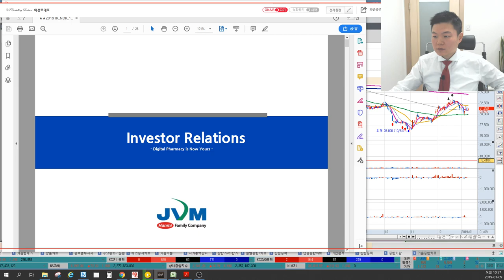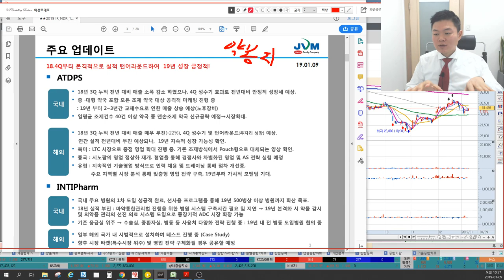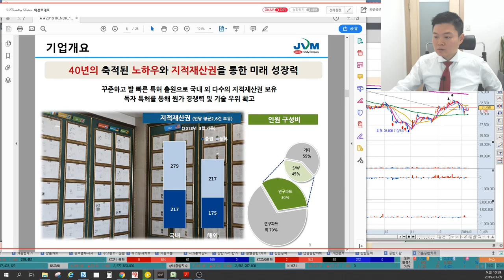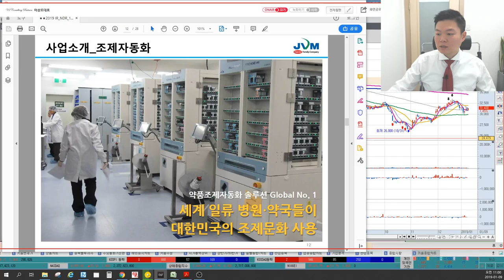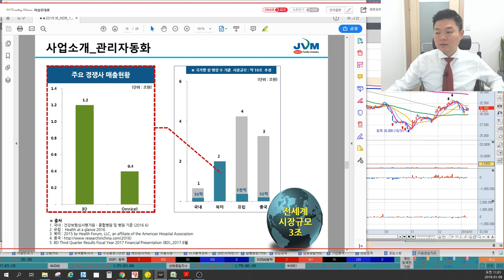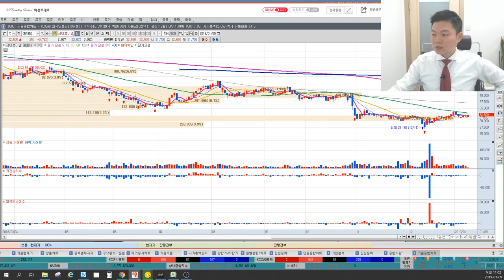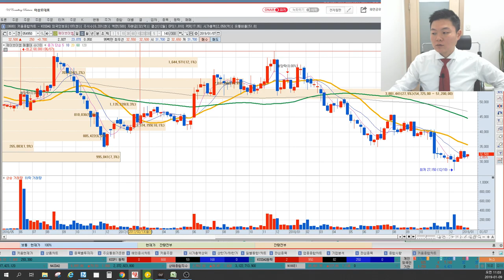5분만 공부하는 기업IR 제이브이엠(최저임금관련주, 약국조제자동화기기, 한미약품, 한미약품그룹)기업분석